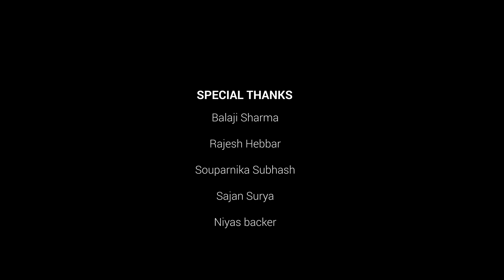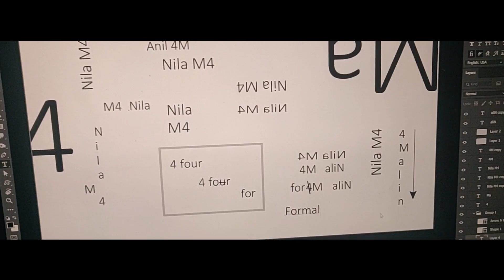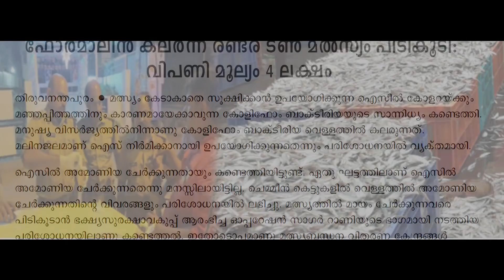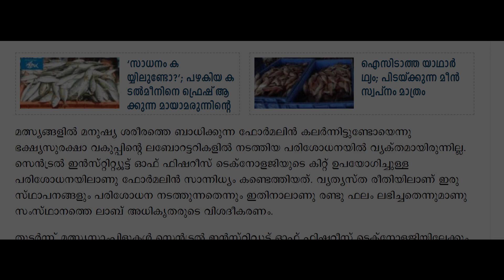മായമില്ലാത്ത നല്ലൊരു നാളേക് വേണ്ടി | BLUE BOX | ബ്ലൂ ബോക്സ് | SANIL IRITTY | ESSAAR FIMS